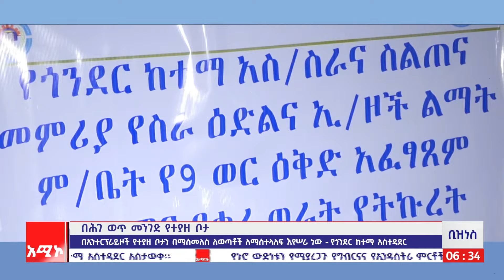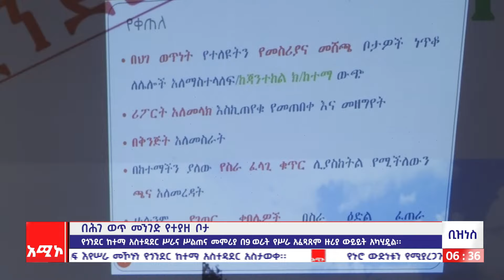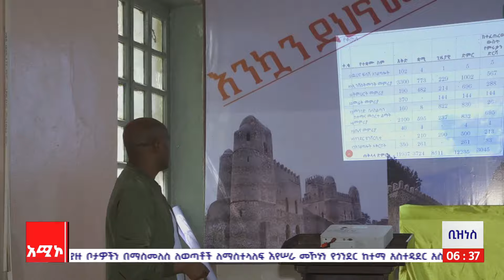በኢንተርፕራዞች የተያዘ ቦታን በማስመለስ ለወጣቶች ለማስተላለፍ እየሠራ ነው - የጎንደር ከተማ አስተዳደር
ዜና መጽሔት ባሕር ዳር: ሚያዚያ 11/2016 ዓ.ም (አሚኮ)